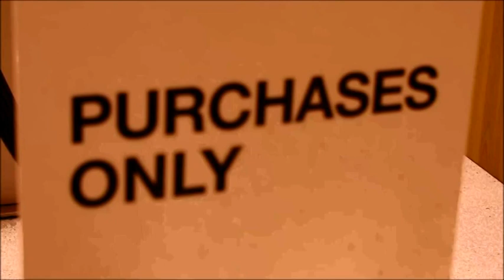DUOL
War Paint!